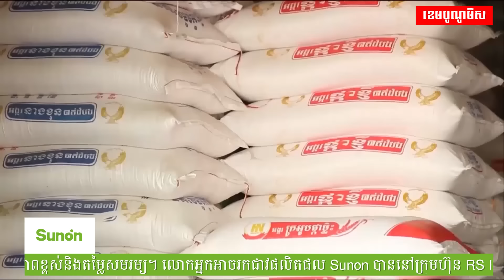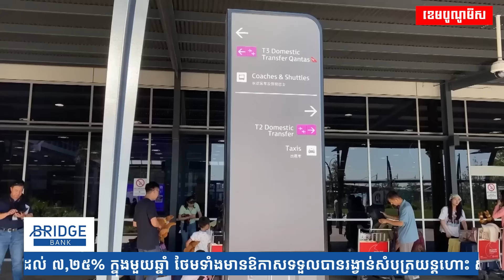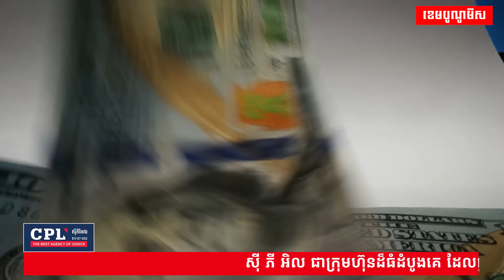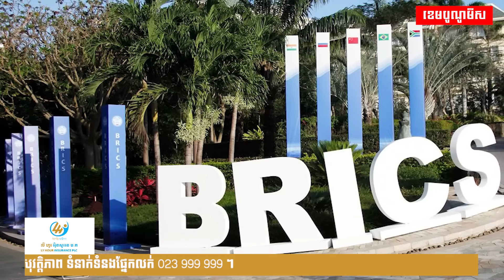ព័ត៌មានសំខាន់ៗប្រចាំសប្តាហ៍ 14 07 2024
ព័ត៌មានសំខាន់ៗប្រចាំសប្តាហ៍
១- ក្រុមហ៊ុនអាល្លឺម៉ង់មួយចុះកិច្ចសន្យាទិញអង្ករសែនក្រអូបប្រភេទថ្មីពីកម្ពុជា ចំនួន២ពាន់តោន ខណៈអង្ករប្រភេទនេះចំនួន១០ទូកុងតឺន័រ ត្រូវបាននាំចេញលើកដំបូងដោយជោគជ័យ
២- ក្រុមហ៊ុនអចលនទ្រព្យចិនដ៏ធំមួយ ដែលមានគម្រោងធំៗនៅកម្ពុជា ត្រូវបានម្ចាស់បំណុលប្តឹងស្នើសុំឱ្យតុលាការរំលាយចោល
៣- តើមានកត្តាអ្វីជំរុញឱ្យក្រុមហ៊ុនហុងដា ប្រកាសបិទផលិតកម្មរថយន្តនៅរោងចក្រមួយក្នុងប្រទេសថៃ?